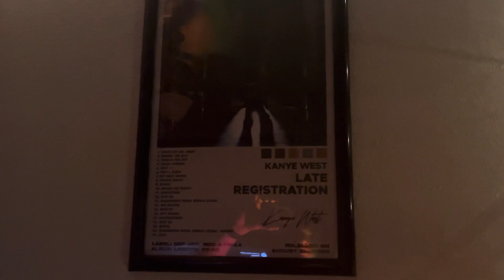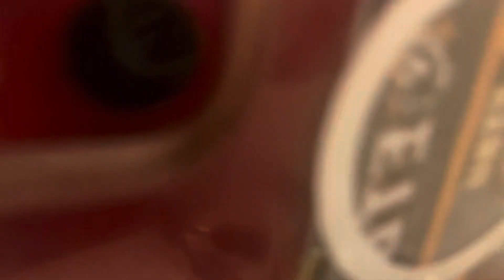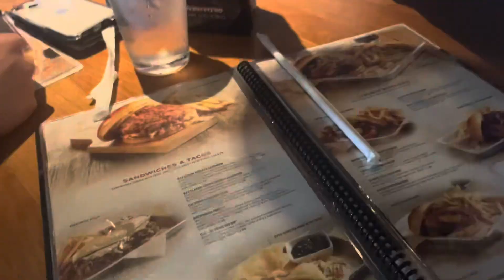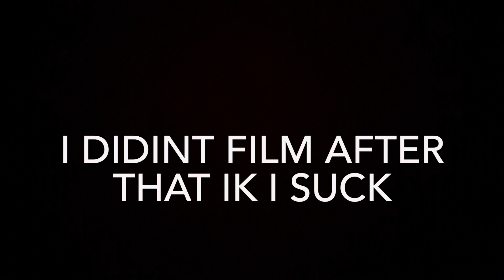WE LOVE BJ’S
If you see this comment BJ❤️